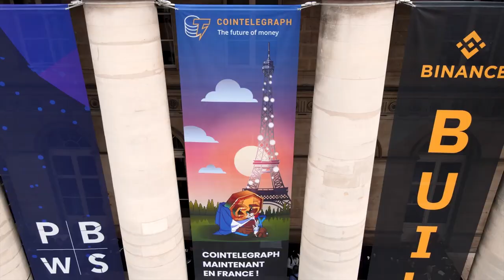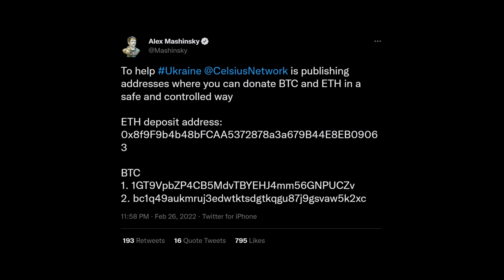"If you bought BTC and you sleep like a baby, you don’t have enough BTC" | Alex Mashinsky interview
Alex Mashinsky, CEO of Celsius Network, shares his outlook on Bitcoin and Ethereum's next price movements. He also explains why the crypto industry needs "semi-centralized" solutions.

0:00 Intro
1:01 Why does the crypto space need “semi-centralized” solutions?
2:54 What is the macroeconomic factor that worries you the most?
4:59 Where is the Bitcoin market headed?
7:19 How do you evaluate the current level of institutional adoption?
9:31 What crypto investment strategy makes you sleep well at night?
12:03 Outro